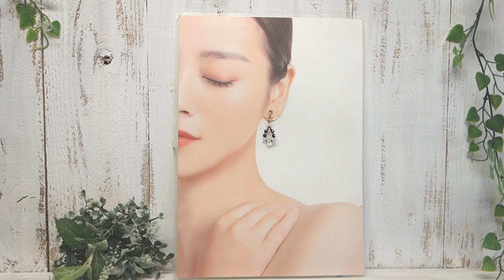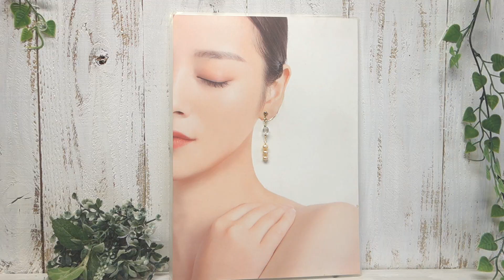ささみさんの天然石アクセサリー【ギャラリ―のろぺこ】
天然石が主役のアクセサリー。イヤリングをご紹介しています。

今回ねこのデザインもありますよ♪

のろぺこへの作品のお問合せは『aa458』でお願いします。